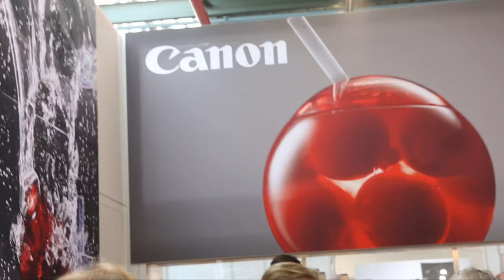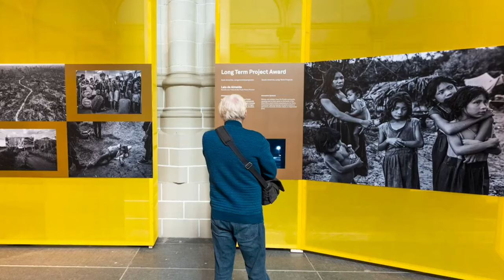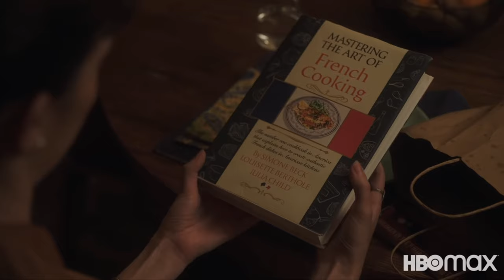El Carrete Fotográfico de SIN MARCA DE AGUA PODCAST | Abril 2022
Bienvenidos al Carrete Fotográfico de Sin Marca de Agua, un espacio para enterarte de lo más reciente del mundo fotográfico.

¿Deseas anunciarte en este espacio?

Fuentes, imágenes y videos consultados para este episodio del mes de abril:
Professional Imagine 2022

Lo que uso:
· Objetivo Canon 16mm
· Luz continua para video
· Octabox y Panel de abeja

Nota:
Estas publicaciones se basan en mi propia experiencia e investigación, también haga su propia investigación y tome todo como una opinión.
Gracias!